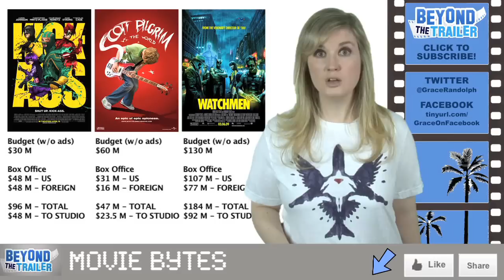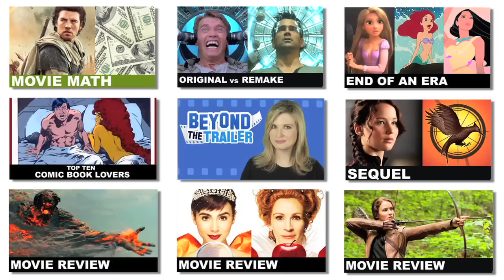Ninja Turtles Movie 2013 : Teenage Mutant turned Aliens! - Beyond The Trailer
Teenage Mutant Ninja Turtles are returning to the big screen in 2013 courtesy of Michael Bay and Paramount Pictures.  But instead of being Teenage Mutants they'll now be aliens!  Beyond The Trailer host Grace Randolph gives her take on this controversial decision that has fans up in arms!  But maybe aliens are a good idea?  What's it going to take to make Teenage Mutant Ninja Turtles popular again, especially in 2013?  Beyond The Trailer is associated with YouTube Next Lab.